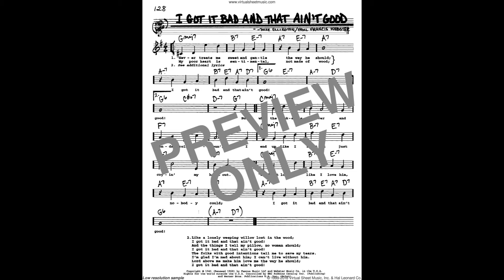I Got It Bad And That Aint Good – Piano